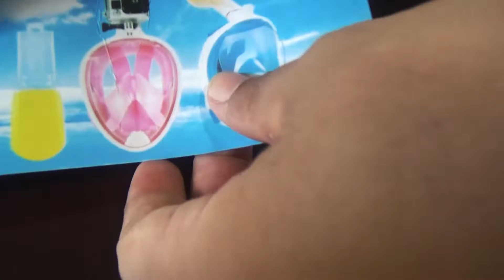Careta Snorkel de buceo - unboxing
¡Respira libremente por la nariz o la boca! ¡Esta increíble máscara de snorkel de cara completa te permite nadar bajo el agua sin boquilla o equipo voluminoso! ¡Todo lo que tienes que hacer es ponértela y nadar! ¡Podrás ver todas las cosas increíbles que viven bajo el agua! Sistema de respiración bidireccional: La máscara Sea Snorkel le permite respirar aire fresco con cada respiración ¡el CO2 exhalado se alimenta a través de un canal separado! Vista completa de 180°: ¡Esta máscara te permite ver todo mientras estas bajo el agua! Vidrio de policarbonato: Fabricado con plexiglas irrompible, esta máscara de snorkel nunca se empañara Dos tamaños disponibles: Las correas son fáciles de ajustar para que se adapten a la mayoría de los tamaños y formas de cabeza Nuestras mascaras están hechas de silicona de grado medico de alta calidad. Amables con el medio ambiente, no son toxicas, lo que previene alergias cutáneas u otros problemas de la piel Incluye una cinta elástica ajustable que es cómoda y la hace fácil de llevar Ya no tendrás que preocuparte por tirarte del cabello cuando pongas esta Careta Sea Snorkel Nuestro diseño de "bola flotante" y tapa cubierta evitará que el agua entre en su mascara. Este diseño innovador cuenta con una cámara de respiración separada, que crea un flujo de aire lejos de su "víscera" principal, la cual ayuda a eliminar el empañamiento INCLUYE: ✓ Careta Sea Snorkel ✓ Tapones para oidos ✓ Tornillo y tuerca para instalar camara go pro ✓ Cauchos de repuesto ✓ Bolso estilo malla para guardar la careta TU COMPRA INCLUYE Careta Sea Snorkel